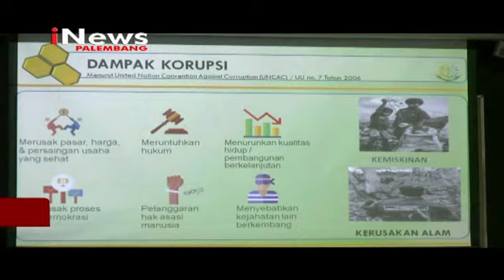DPRD DILARANG BERMAIN PROYEK APBD